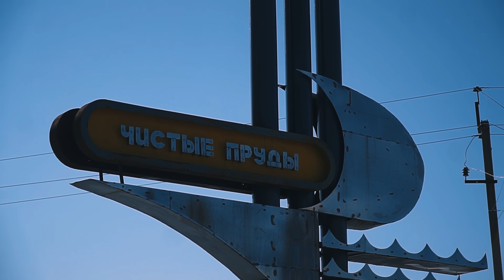Что делать, если не клюёт? Подготовка к Соревнованиям по Мормышке. Готовим Казан Кебаб.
Здравствуйте!
Добро пожаловать на канал ЛЮДИ У КОТОРЫХ КЛЮЁТ.
Смотрите новое видео: Что делать, если не клюёт? Подготовка к Соревнованиям по Мормышке. Готовим Казан Кебаб.
Это зимняя рыбалка 2021 год видео. Посмотрите, как проходит ловля рыбы зимой, как проходит наша подготовка к соревнованиям по мармышке, как мы готовим казан кебаб на рыбалке.
Через неделю у нас соревнования по мармышке, поэтому у нас подготовка к соревнованиям по рыбалке.
Ищите видео по запросам: видео зимняя рыбалка 2021, зимняя рыбалка 2021 на ютубе, зимняя рыбалка в youtube, зимняя рыбалка на пруду 2021, смотреть зимнюю рыбалку 2021, готовим казан кебаб на природе.
На нашем канале вы узнаете много полезного и интересного: как ловить на мармышку, как вязать мармышку, зимняя рыбалка - подготовка.
Если вам понравилось видео “Зимняя Рыбалка на Пруду 2021. Подготовка к Соревнованиям по Мармышке.